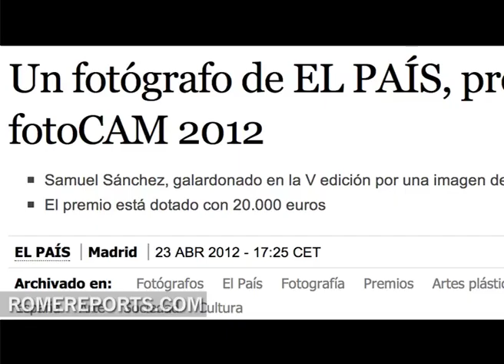Photo from WYD 2011 awarded by the Community of Madrid